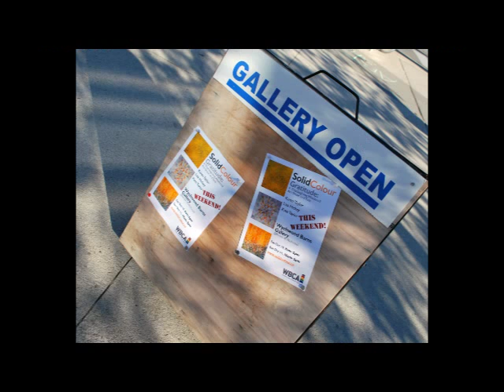SolidColour Exhibition - Gratitude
SolidColour's 2015 group show "Gratitude", a Thanksgiving weekend show at the Peter MacKendrick Gallery, Wychwood Barns.

Lisa Hickey, Kate Taylor and Karen Taylor showed their work as well as gave art demos and shared cookies.